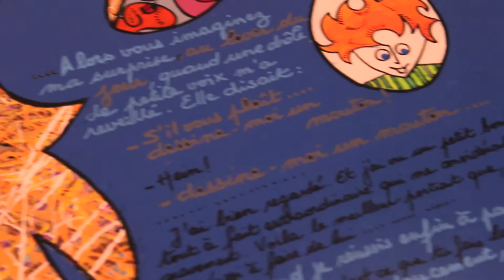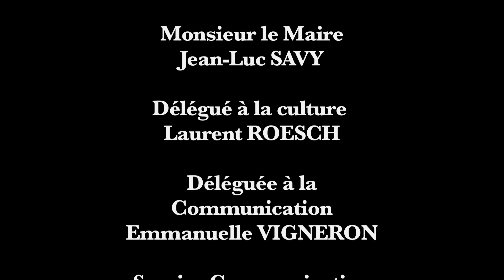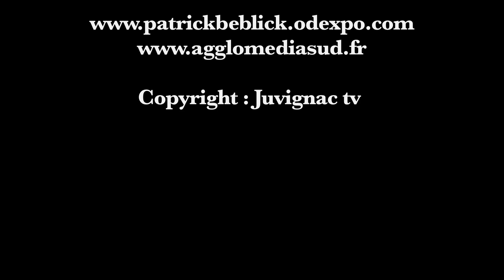Reportage Juvignac TV 04 PATRICK BEBLIK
Réalisation : E.Terlon/J.Rejant (2014)